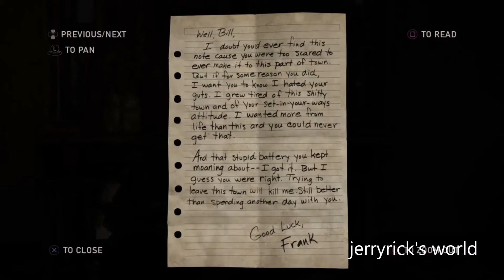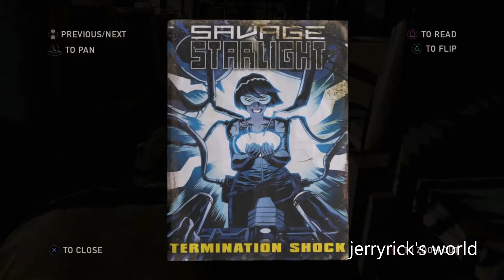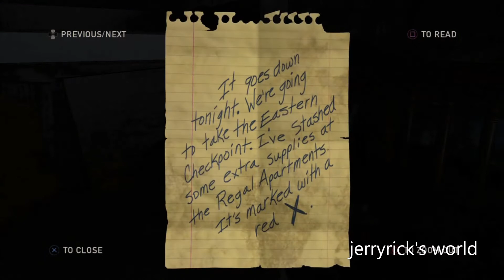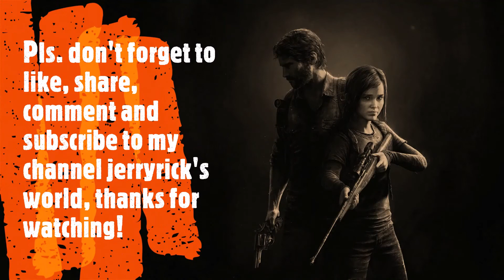THE LAST OF US remastered HD gameplay walkthrough no commentary on ps4, part 4.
THE LAST OF US remastered gameplay walkthrough, no commentary on ps4,  part 4.

Joel and Ellie,  brought together by harsh circumstances, must have a brutal journey across the US in a dangerous post-pandemic world.

Explore brutal post-pandemic world, fully realised with the power of the PlayStation 4 system.

Includes additional game content.

Delve into ellie's past in Left Behind, the single - player prequel chapter.

Eight new multiplayer maps in the Abandoned and Reclaimed Territories packs.

In-game cinematic commentary from the cast and creative director.

recorded gameplay on ps4 slim
gameplay by jerryrick's world.

Many thanks and happy watching!